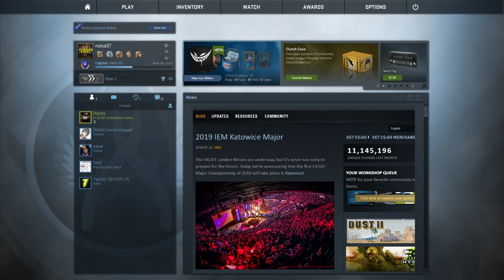Playing CSGO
Description here.